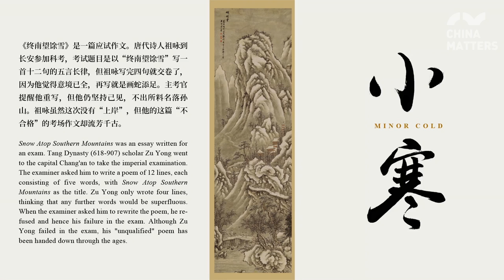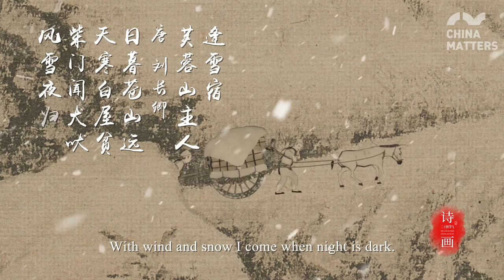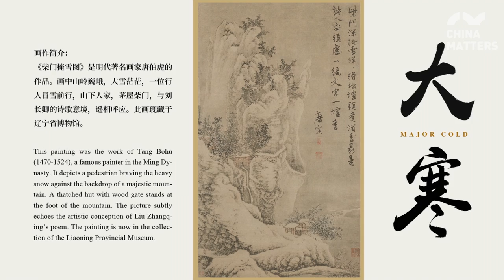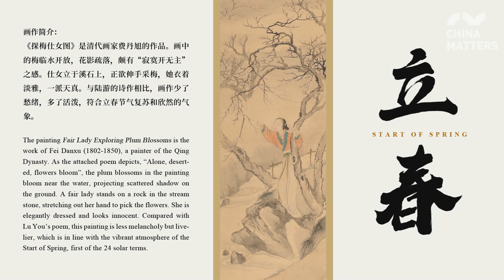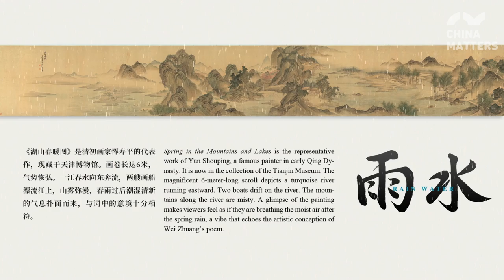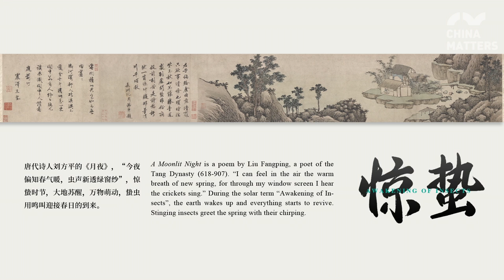Solar Terms in Poetry and Painting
The 24 solar terms, based on the sun's position in the zodiac, were created by farmers in ancient China to guide the agricultural affairs and farming activities.

Taking the 24 solar terms as the clue, the Solar Terms in Poetry and Painting incorporates ancient paintings into animation and interprets them with ancient poetry. It shows the world the unique beauty of Chinese solar terms, poetry and paintings. It represents a successful export of traditional Chinese culture.

This video is a collection of five solar terms interpreted in poetry and painting, including Minor Cold, Major Cold, Beginning of Spring, Rain Water, and Awakening of Insects.